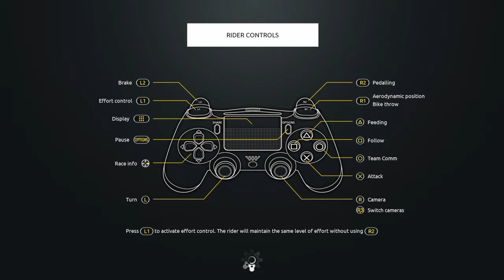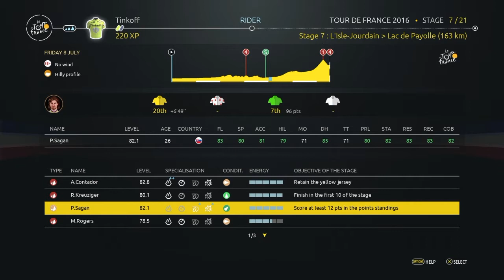TDF 2016 - PS4 - Stage 7 - [L'Isle-Jourdan - Payolle ] -Valverde attack Contador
After succesfull defend of Yellow, we are close to Pyrenees, but first a stage for the puncher like Aleandro Valverde and Dan Martin. Kreuziger also one off the Favorites. Can Alberto Contador stand the pressure?